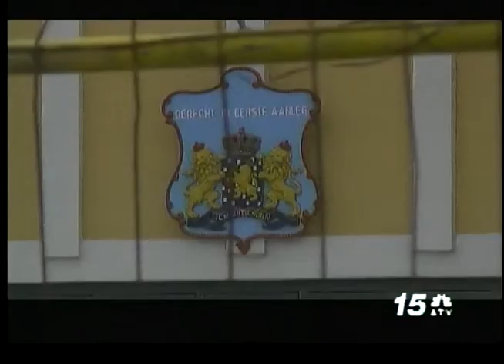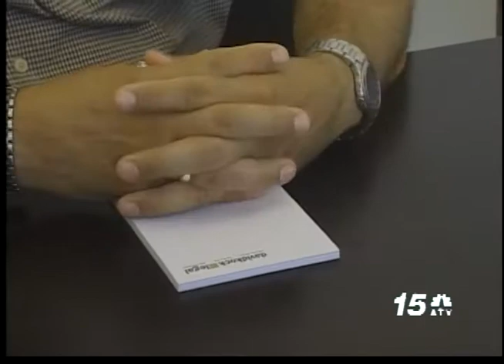Noticia Awe Nochi - David Kock Famia Victimanan